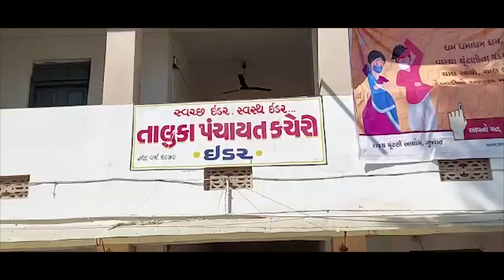SABARKATHA : સાબરકાંઠા જિલ્લા પંચાયત અને તાલુકા પંચાયત સ્થાનિક સ્વરાજની ચૂંટણીમા ઉમેદવારીપત્રો ભર્યા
SABARKATHA : સાબરકાંઠા જિલ્લા પંચાયત અને તાલુકા પંચાયત સ્થાનિક સ્વરાજની ચૂંટણીમા વિવધ પક્ષોના ઉમેદવારોએ ઉમેદવારીપત્રો ભર્યા.